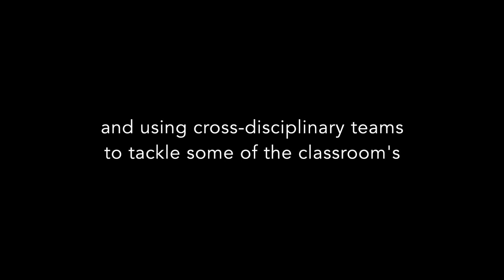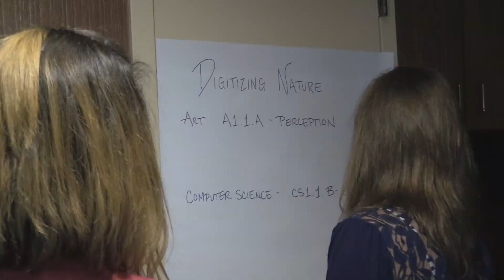CEDFA Summit XX